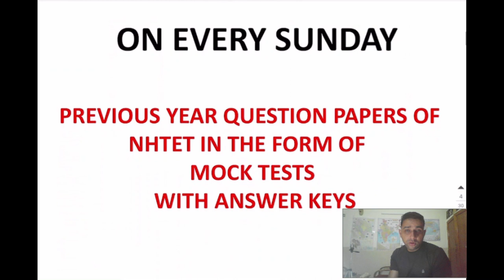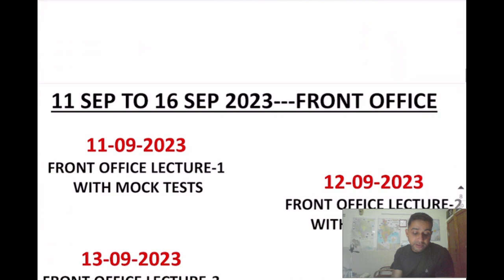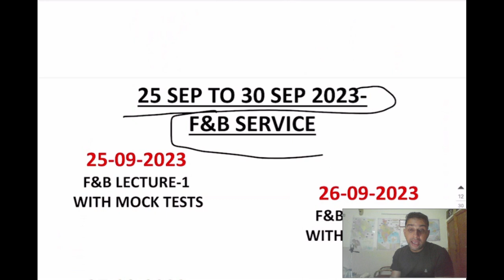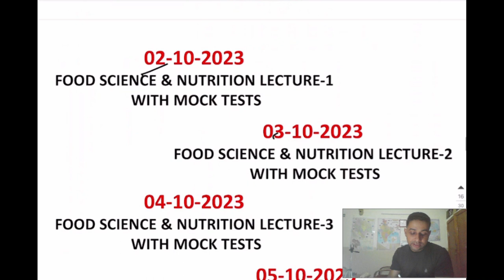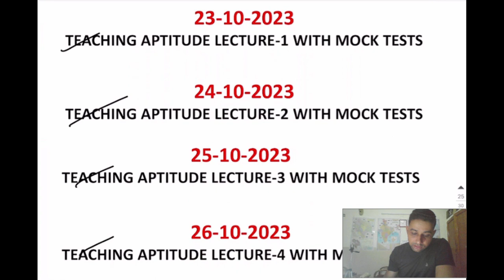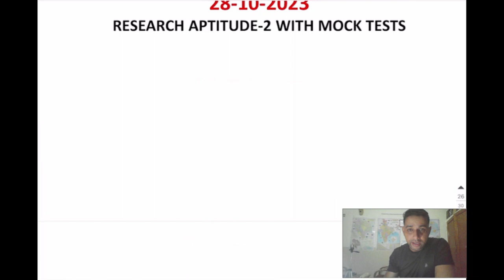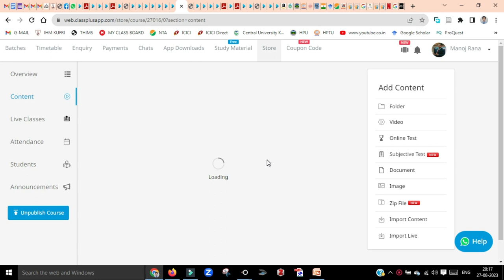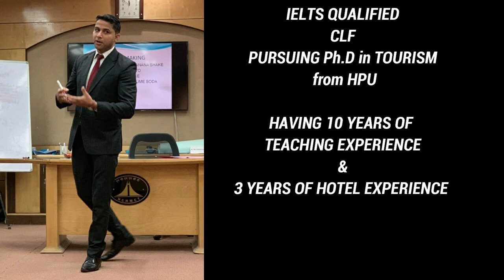NHTET NOV 2023 Complete Course live classes, NHTET Previous years question papers NHTET material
Hello Everyone,

 NHTET 2023 / 3rd BATCH OF LIVE CLASSES STARTING FROM 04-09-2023